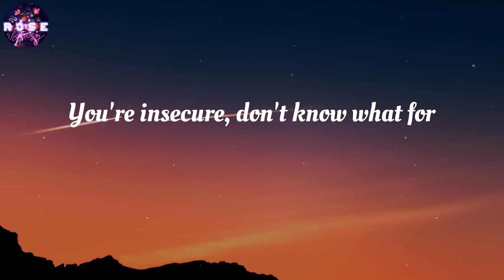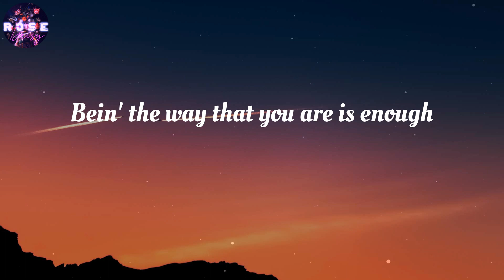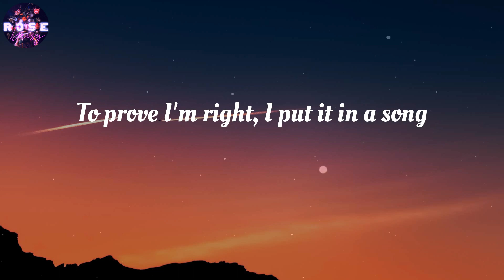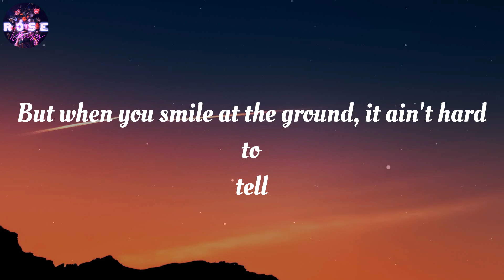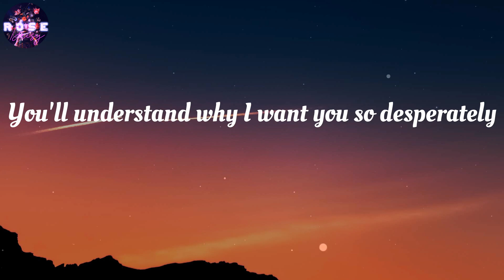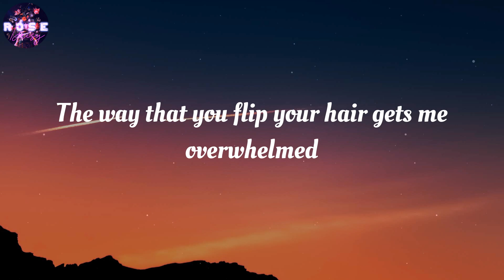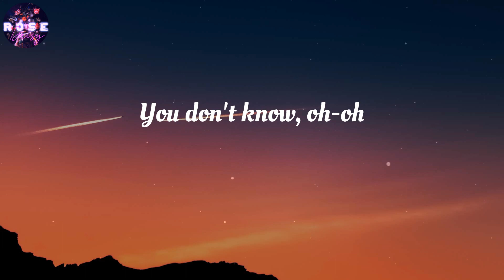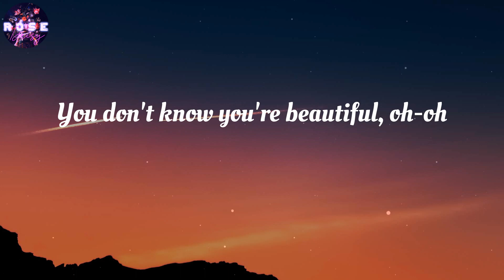One Direction - What Makes You Beautiful (Lyrics)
What Makes You Beautiful (Lyrics) - One Direction

🎤 Lyrics What Makes You Beautiful:
You're turnin' heads when you walk through the door
Bein' the way that you are is enough